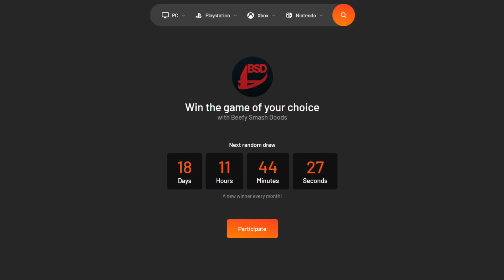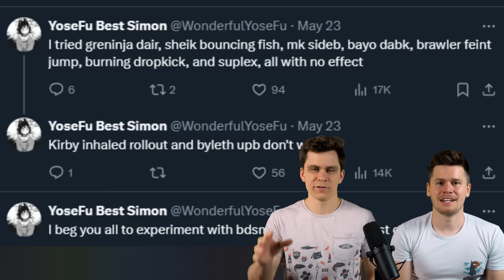They made a NEW DISCOVERY in Smash Ultimate [SMASH REVIEW 276]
This weird discovery lets you store some kind of state where some moves that usually bounce you up will not bounce which can lead to some new combos and tricks! It works by trading with your opponent while using rapidjab.